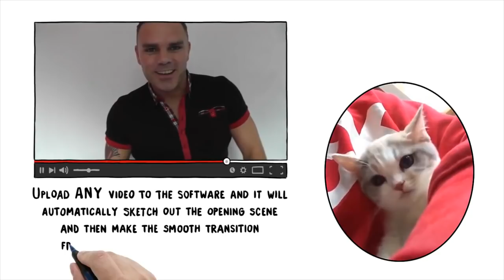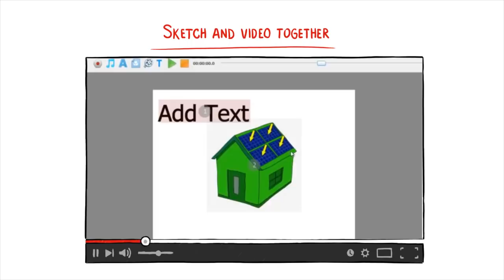The Best animated doodle sketch video software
Easy Sketch Pro animated doodle sketch video software
How would you like to get your hands on the #1 doodle video creation software that allows you to create amazing sketch videos, without needing any technical or design skills, in just minutes!